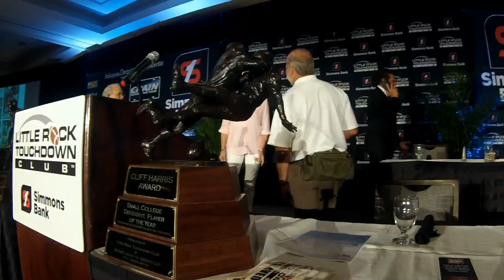Coach Bielema LRTC gopro video 08 /24 /15 movie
Coach Bret Bielema of The Arkansas Razorbacks visits LR,AR.
Little Rock Touchdown Club Luncheon at The Marriott
Limo Van Furnished by Twin City Limousine, Video of the Luncheon by Matt Johnson Productions & This video by Popeye